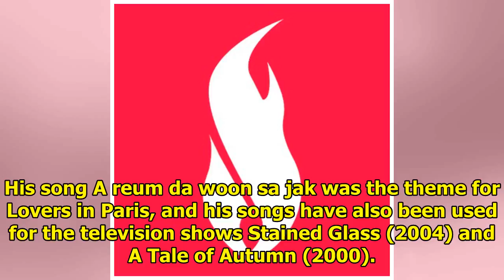DramaFever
Born in Kang Nam, Seoul, South Korea, Lee Dong Gun is a singer, actor and model. A Roman Catholic, h...